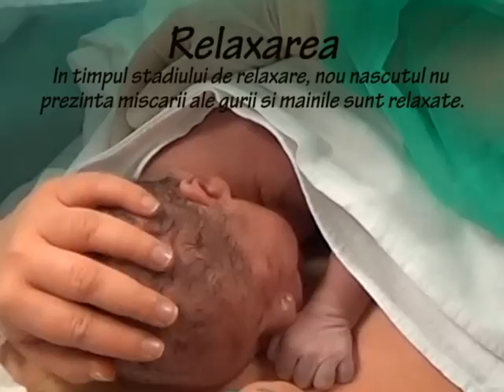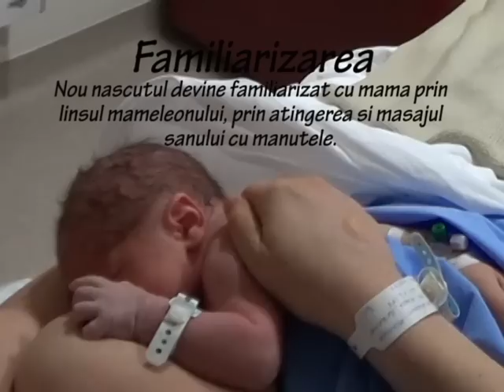Ora Magica in Maternitatea Medicover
Ingrijirea piele pe piele imediat dupa nastere, denumita  ”Ora magica” (in engleza ”the Golden Hour”),  este un interval benefic pentru realizarea atasamentului intre mama si bebelus. Contactul piele la piele favorizeaza adaptarea nou nascutului la viata din afara uterului mamei – in 9 etape succesive - facand aceasta trecere mult mai blanda: armonizeaza ritmul cardiac si respirator, regleaza temperatura corpului bebelusului, mentine legatura afectiva dintre mama si copil, initiaza primul supt si ajuta bebelusul sa adoarma. Prima etapa este tipatul de nastere; a doua este de relaxare, urmata apoi de etapa de trezire. O etapa importanta este aceea de activitate, de catarare catre san si de supt.

In aceasta ora magica beneficiile ingrijirii piele pe piele sunt maxime: nivelul crescut al oxitocinei – faciliteaza eliberarea de endorfine – hormoni naturali ai starii de fericire - si in organismul mamei si in cel al copilului. Daca mama si copilul sunt separati, se pierde legatura energetica odata cu despartirea fizica, nivelul de oxigen al copilului scade, scade si glicemia lui, nivelul natural al oxitocinei va scadea, cu consecinte negative asupra alaptarii si asupra conexiunii dintre cei doi. Legatura ce se formeaza intre mama si copil in aceasta ora magica influenteaza relatia dintre mama si copil si determina sanatatea fizica si emotionala a copilului pentru toata viata.

Afla la link-ul urmator care sunt beneficiile atat pentru mama cat si pentru bebelus